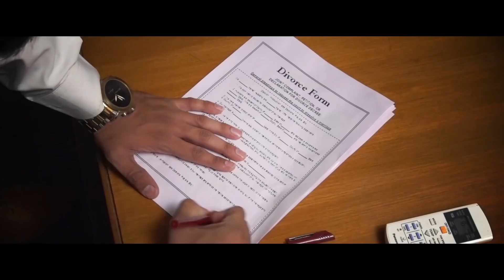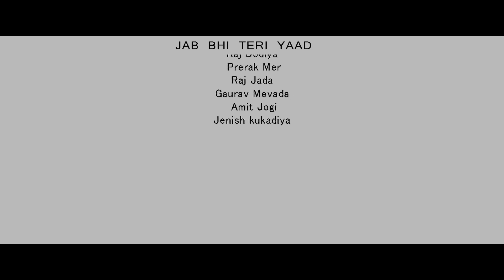Jab Teri yaad ayagi full HD song...